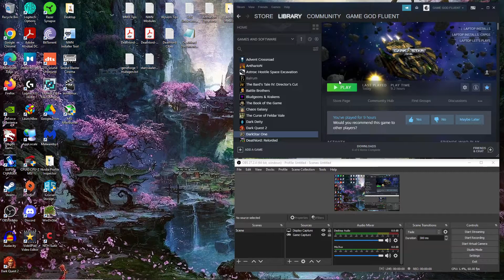Let's Play Darkstar One (BLIND) - Ep. 11 - Testing Out TOUGH SIDE Missions!! We Are CRIMINALS?!?...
as the title suggests, side missions can be ROUGH & ... what? We become criminals??? Just watch!! :)...